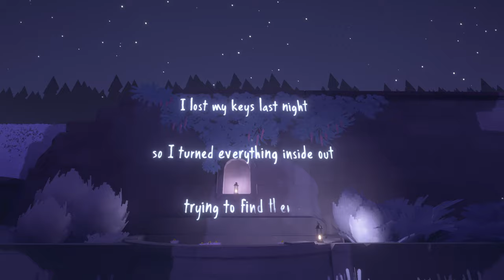Maquette - The romance begins (Gábor Szabó & The California Dreamers - San Franciscan Nights)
0:00 Gábor Szabó & The California Dreamers - San Franciscan Nights
2:31 Ambient